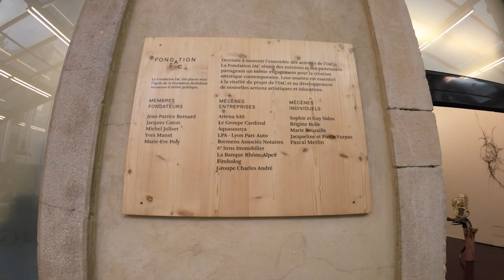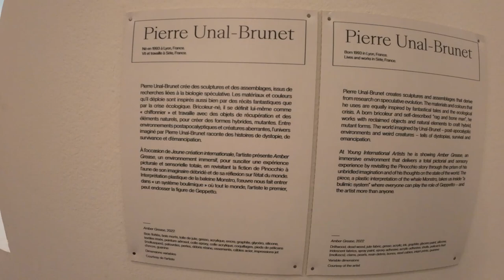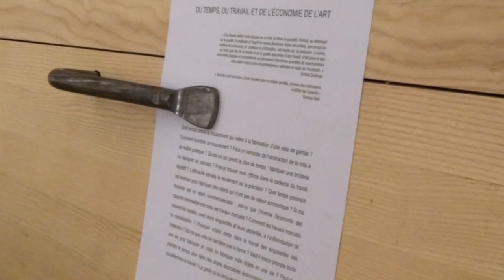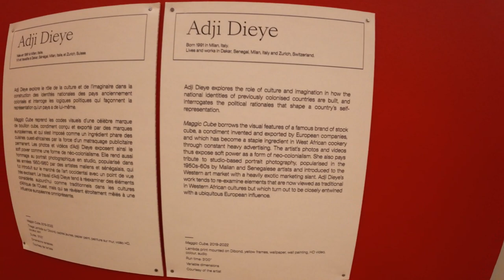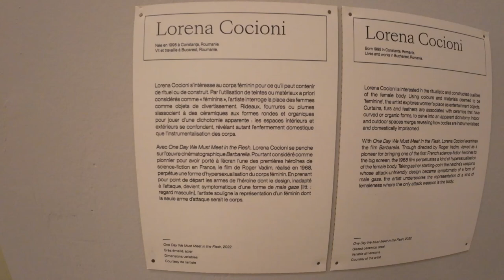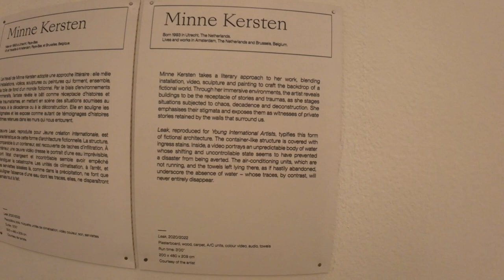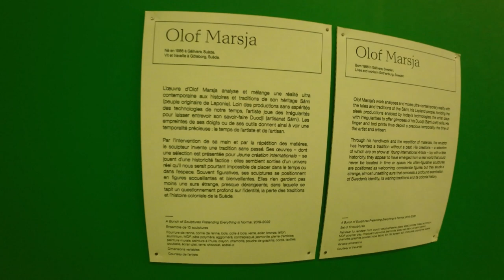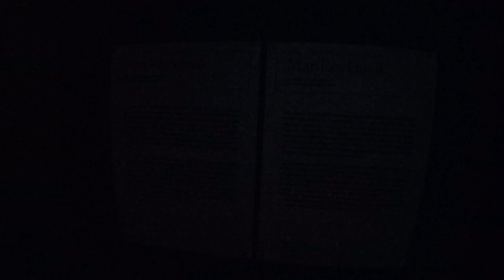Biennale de Lyon 2022 Contemporary Art Exhibitions atICA Institut d'art contemporain de Villeurbanne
Institut d'art contemporain de Villeurbanne in Lyon hosts one of Lyon Biennial 2022's on site special contemporary art exhibitions.

Artists in this episode:
Amandine Arcelli
Jimmy Beauquesne
Lorena Cocioni
Adji Dieye
Minne Kersten
Maite Marra
Olof Marsja
Louise Mervelet
Mar Reykjavik
Alma Sauret-Small
Pierre Unal-Brunet

AKAA PARIS As Known As Africa 2022 Art and Design Exhibition Tours (w Exclusive Artists Interviews):

Follow Us for even more Art Education Videos!
Vimeo @917FineArtsCorp